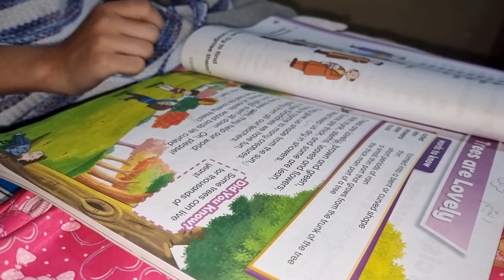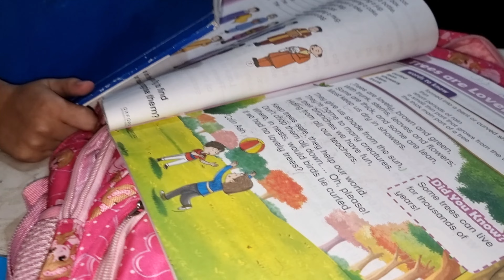Winter Shopping 🛍 | Today's Vlog | Pyari iqra vlogs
Sistrology
Maaz safdar world
Ducky Bhai
Sourav joshi vlogs
Baba Fun Rcc
Baba Food  Rcc
Zulqarnain Sikander